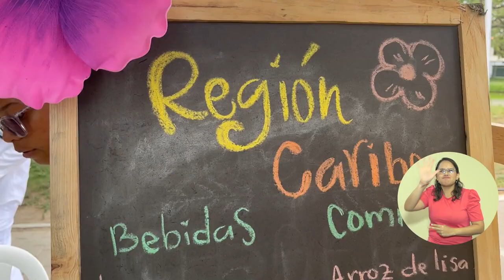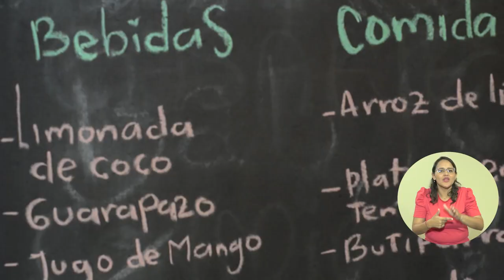Estudiantes de UNIMAGDALENA, embajadores de sabores colombianos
Así como todos los años, la Universidad del Magdalena preparó y llevó a cabo una ceremonia solemne y emotiva para reconocer la labor de sus docentes. En esta velada de reconocimiento se entregaron distinciones a 19 profesores por sus años de servicio, su aporte al desarrollo regional, sus creaciones académicas, artísticas y culturales, y sus investigaciones de impacto. También se honró la memoria de dos maestros a quienes, a pesar de su ausencia, aún se recuerda con agradecimiento.